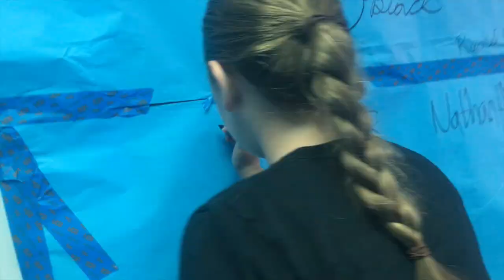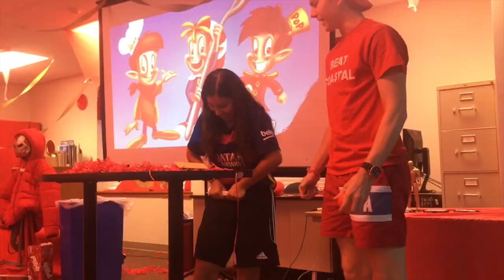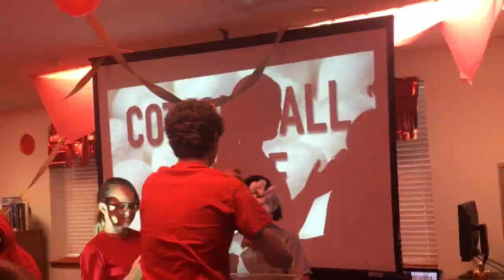FBTeens: Civil War Week Highlight 2016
In case you missed the week of Teen Crusade: Civil War, here's the highlight video of the week! Water Wars, food fights, slip 'n' slide dodgeball, relay races, challenges, and more happened in just three nights. Team Cap came out on top against Team Iron Man.